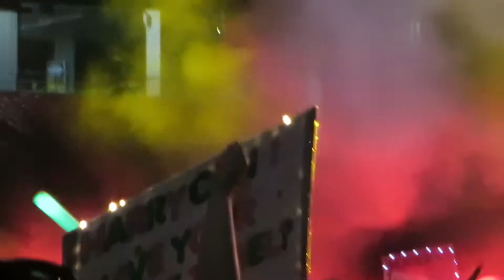Steal My Girl - Kansas City OTRA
SMG at Arrowhead Stadium OTRA 7/28/15